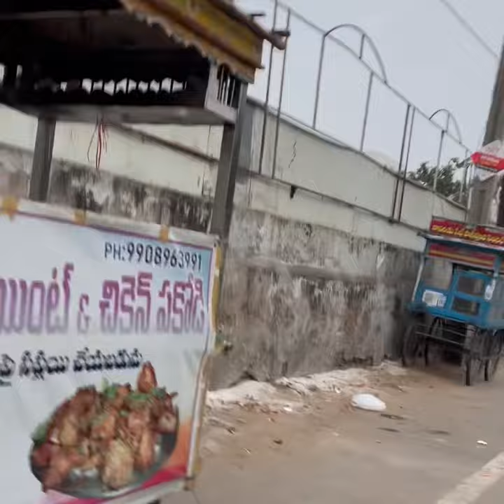Vizag Pub Root